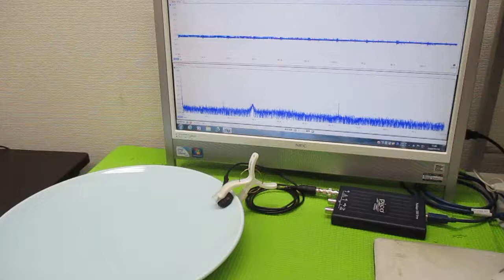超音波発振制御プローブ ultrasonic-labo